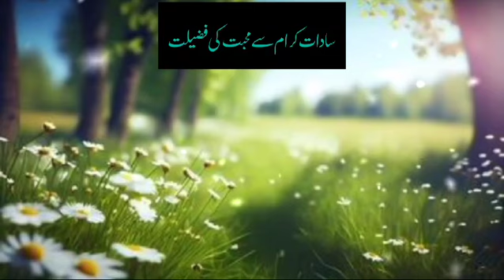Sadaat E Kiram Ki Muhabbat/Allama Mufti Muhammad Riaz Ur Rahman Khan Chishti